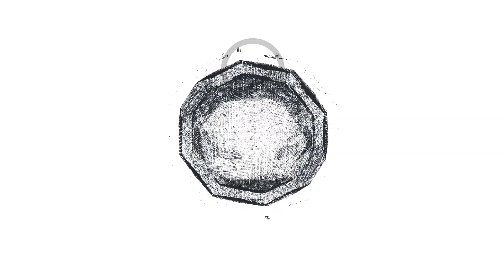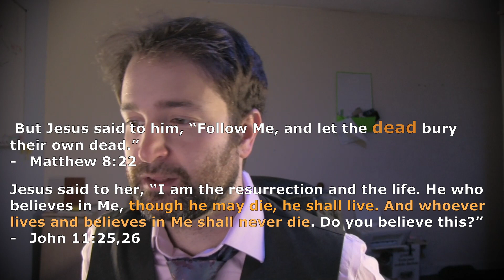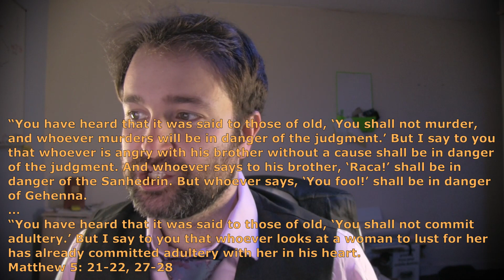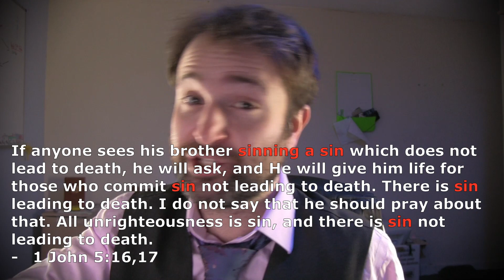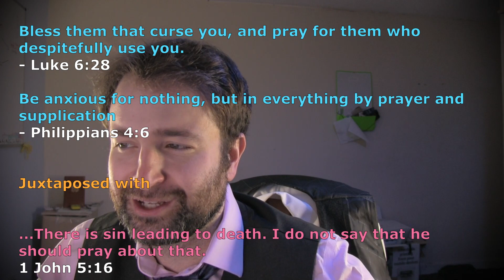Sin Leading to DEATH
Are there different kinds of sin? Does Jesus distinguish and categorise sin? What did John mean when he spoke of sin leading to death? Is there a sin that does NOT lead to death? And what DEATH are we talking about?